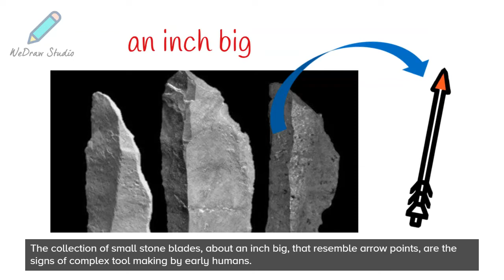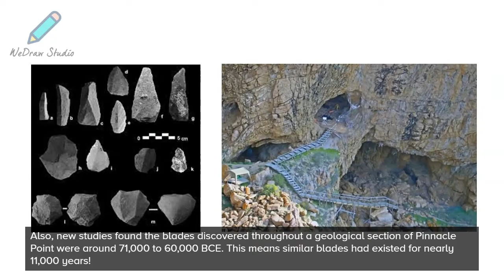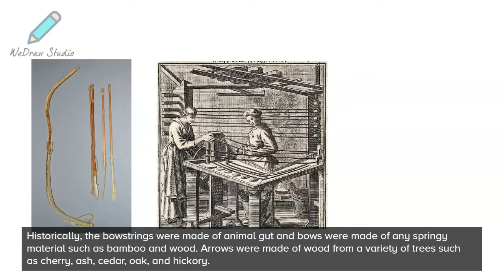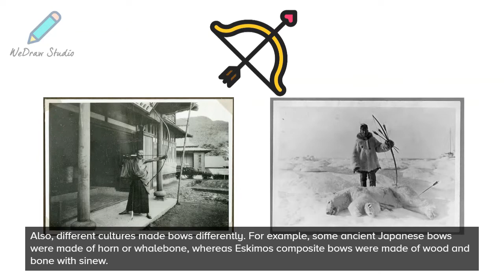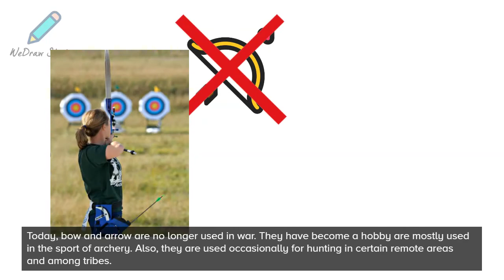History of The Oldest Bow and Arrow 🔍 - Great Discovery in 71,000 BCE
In today’s video on the Discovery, we are going to explore the history of the oldest bow and arrow as early as 71,000 BCE! We will include facts about this discovery, discussing its discovery process/ history, any fun facts, and how the discovery impacts our lives today. There is more than you might think!